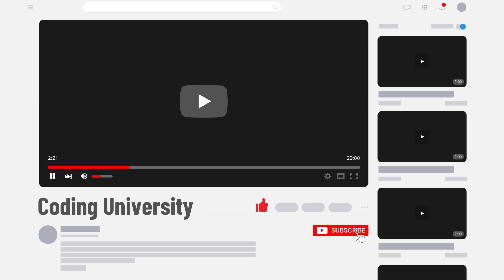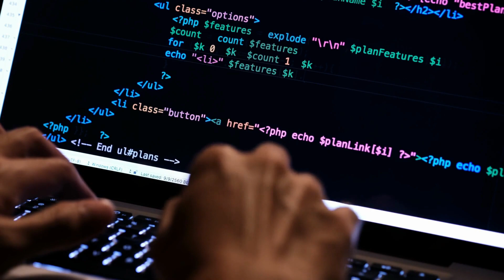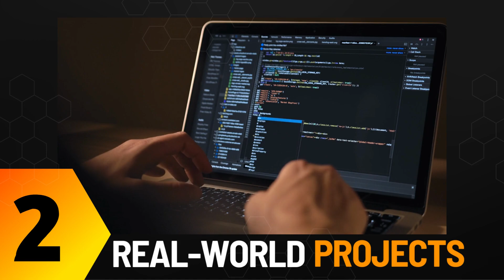Coding University | Learn Programming With Real-World Examples - JavaScript, Python, PHP, C++, C#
This channel offers various programming concepts and raw coding exercises for an in-depth understanding. JavaScript, Python, PHP, C++, and C# are among the programming languages this channel specializes in. If you want a topic that has not been taught on this channel, drop a comment on one of the related videos requesting the topic. This channel occasionally features tech interviews to dive deep into a specific programming language.